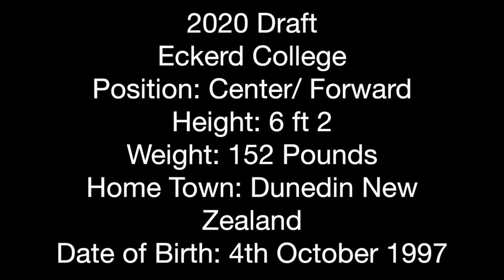Zoe Richards Eckerd College Basketball Highlight Video